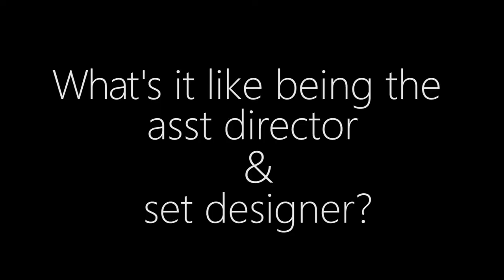Behind the Curtains at Bloody Bloody Andrew Jackson with Brad Sanker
Go behind the curtains with Brad Sanker, Assistant Director and set designer for Bloody Bloody Andrew Jackson.